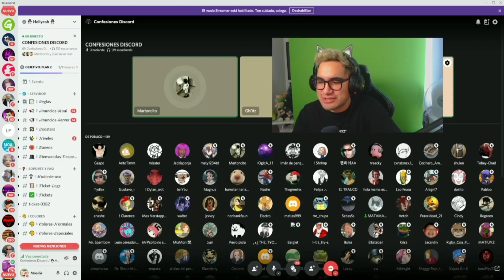¿FUISTE A MELIPILLA? A Y TU SILLA *se rie*